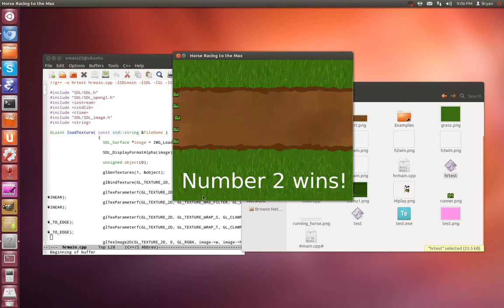This is a horse racing simulator I made in c++ with sdl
It is still in early development.